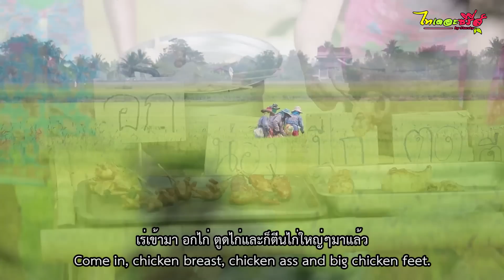อกเท่าไหร่ ไทเดอะซีรี่ส์ by Starsky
ฝากกดไลค์ กดแชร์ กดติดตาม กดกระดิ่ง ด้วยนะค่ะขอบพระคุณทุกท่านมากคะ
รับชมเพื่อความบันเทิง เรื่องสั้นตลกไทเดอะ:ซีรี่ส์ชีรี่ส์อีสาน
ได้ที่นี่จ้า page Fan : ไทเดอะซีรี่ส์ by starsky